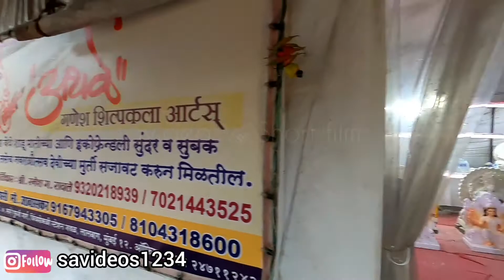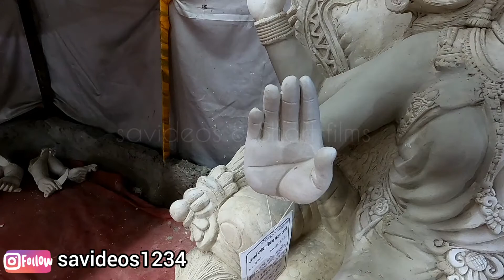Lalbaug Navrati2021 Atharva Shilpkala Arts Devi Murtis||Devi Murtis Under Perparation video||savideo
Hi
Lalbaug Navrati2021 Atharva Shilpkala Arts Devi Murtis.Devi Murtis Under Perparation video.This Video show Devi Mata Murtis Under Preparation in Atharva Shilpkala Arts Lalbaug Mumbai.Beatiful Devi Murti for Navratri 2021.Video By savideos.

savideos1234
satishadawade007

skstudios
satish photographer